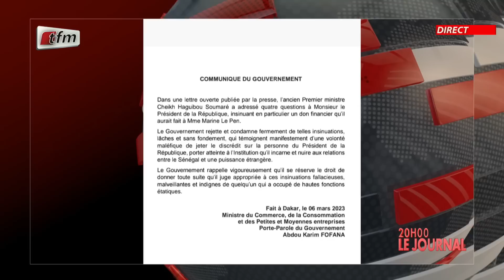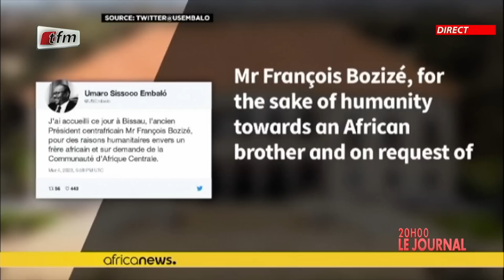JT Français 20h du 06 Mars 2023 présenté par Sarah Cissé